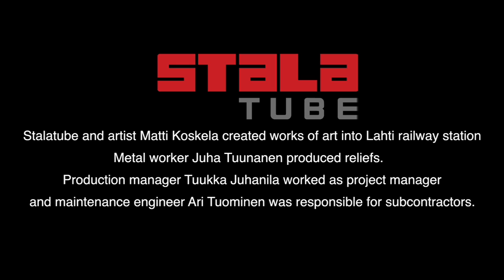Connections 1 & 2 - the art of stainless steel by Matti Koskela